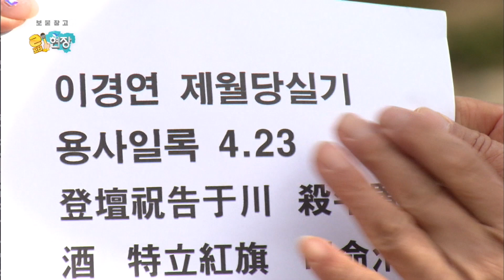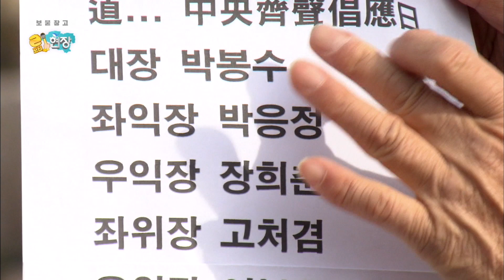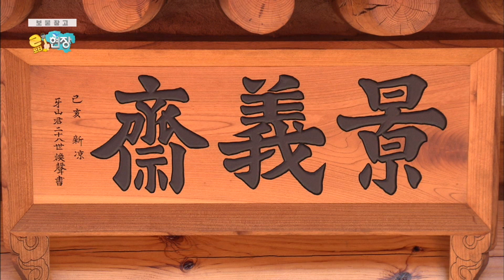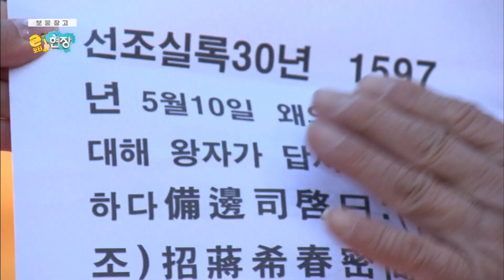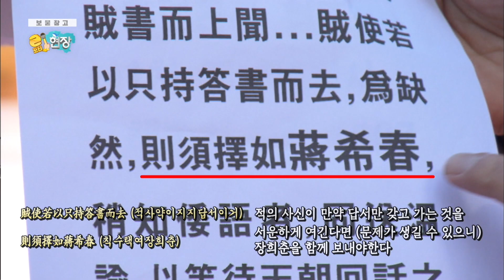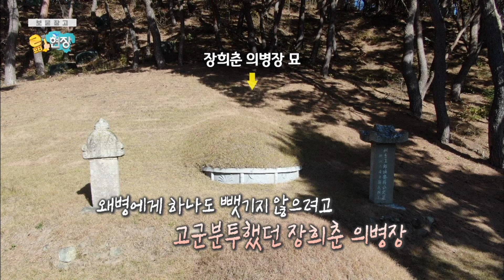일본 협상전문가 장희춘 의병장 [KBS울산 보물창고 - 리포터 현장] 22.12.06 방송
KBS울산 보물창고 - 리포터 현장 [22.12.06 방송]
PD : 김득수
작가 : 성명선

[일본 협상전문가 장희춘 의병장]
임진왜란과 관련한 성곽으로 서생포왜성을 손꼽는데요.
왜병이 득실거리는 이 성에 수없이 드나든 사람이 있습니다.
바로 울산 사람 장희춘 의병장인데요.
장희춘 의병장의 흔적을 찾아가봤습니다.